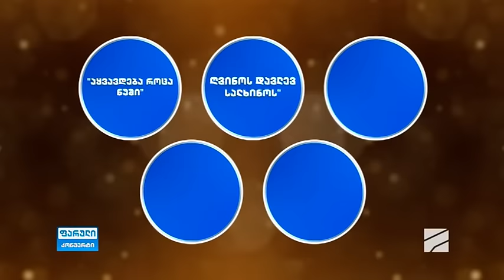ფარული კონვერტი - ნატო გელაშვილი